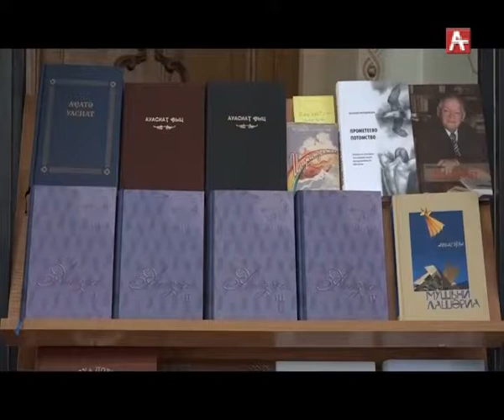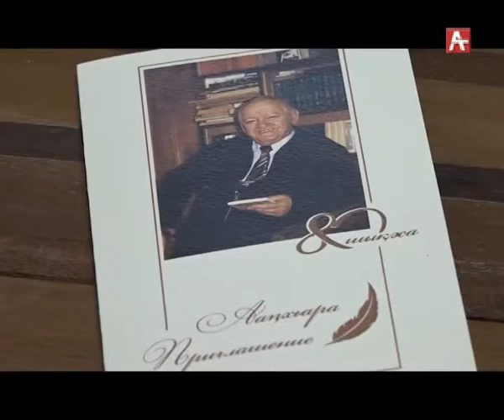Мушни Ласурия 80 лет (абх) 11.12.2018